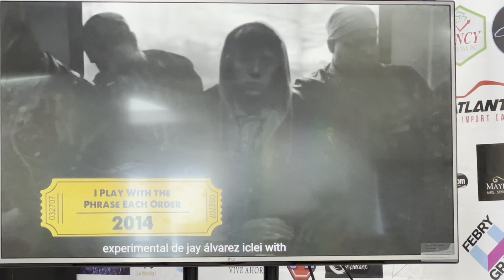Primera Feria Internacional del Periodista 2023#farandularadioshow